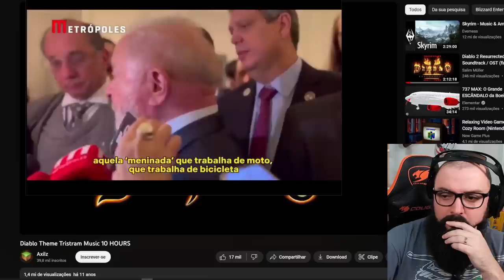Mais Desemprego ! Entregadores Com Fralda !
Agradecimentos Especiais para os membros do canal:

Founders Edition

Murilo Pinto
Ludian lima
InfortelGamer Daniel
NPDino
Tris Barbaro
Cláudio C G Jr
DarkScorpyon
Matsui Templário do Kogos
Breno Rodrigues
Danilo Barros
Daniel Ressurreição
Marcelo Leszczinski Devantier
Rui Rogerio
Wagner Wanderleyy
Mauricio Campos
Marcos Antônio
Jorge Nascimento
Pedro Henrique
Affectionate_cat
Kampf
Spartan

Nitro Boosters:

Lucas Senne
DuxLegend
InforTerGamer Daniel
Ewerton Luiz
Leo Stumm
Marcos / Lord Guerreiro
Bills
Enzo Albornoz
Br3Killer

Benchmarker Xtreme:

Daniel Zamora
Lucas Genari
Rafael Nunes
Diez Soares
Tio Harlock
David Nunes
SIDNEI CAVALARI
Christopher Souza
Rodrigo Andrade
Felipe Natal SC
Galeno José
Juan Marraiso
Gustavo Publio
Mahane
BOՖՖ
Sr. Judas
MD TRIP
Wellington Matias
Arthur
Lucas

Benchmarker Pro:

NPDino
EF oliveira
Dax 017
marcelo kaoru fujimori
Kemuel Levy
Matheus De Oliveira
Thamiros Souza
Leonnardo Verol
Michael GnFnR
Ric Reborn
realzao zueira
Jerry
Islaion
WillAvelino
João Francisco
Octavio Beired
Carlos Raimundo de Freitas Sotero
Rodrigo Freschi
Lian Parma
Andrei Andrades
Mairo Vergara
Sequim
Fabio Madeira
Marc
Vinícius Gimenes
Daniel Folino
andre sousa
Emers1
Guilherme Solda
Wilson Carlos Sombini
Vitor Corrêa
Ricardo Dealtry
Mateus Barboza Schmitt
Evaldo Neto
Filipeeo
BLACKZZILLA
Leandro Kopp
Joca
Toni Muniz
jean victor
CRISSAB
dgaglioni
Weudes Marquez
Davi Moretti
Sandro Jacobsen
Emmanuel Damiani da Silva
Doraemon Tupiniquim ®
Daniel Radiuk
Iago Lopes
John Marston
Lucas Ferreira Bido
Edson kailhon
MmT
Lucas BT🦎
Leandro de Souza Silva
Tech Racer
Fabio Pires
Anderson
Karlos Souza
Vinicius Cardote
Wil costa
Felipe Marques
Wallace Vitório
Bruno Bronze
Robert Alves
Douglas t
Alex Silva
Elias Bretas
Josiel
ja brazil
MarcosHenrique
Bruno FPS
canal vando guarulhos
Diego Pivetta
Rafaell '
Rafael Ferreira
Edu SeRu
Luiz Augusto Lanznaster Cruz
Toriano
Alex Rodrigues
Paolo Porto
Daяしeу
Felipe Greghi
Faberlorde
PREISTEIXON
Rodrigo Felix
Schlee
Pedro Martins
Alex Dex
Michael Junior
arabianix robert
Willian Cruz
Alexandre Aratame
Lívia Heckert
lucas gomes
Tomás Lessa
Gustavo Alves
Sam
lucas mori
Lucelio
Nambus
AleX Schmidt
SirMetz
Francisco
Paulo Fraga
Marcos K.
Saulo Dornelas
RzClip
NerdLeituras
Gladyoz
Leonardo Santos
Lucasop
Kride Wagner
Jonathan Santos
Alberto asc
Kleber Augusto
Junior Glicio
VCTEK
Jefferson de Sousa
Fernando Ferrazza
Saitama
Don Rasta
Aristides Lemos
Thiago Vieira
Thiago Pedroso
Fellipe Almeida
DANIEL FELIPE
Rodriguez
Luan Gastaldi Medeiros
Matheus Zaidan
Wesley Dias
Gustavo ruediger
Phelipe Newark
Lito
Lucas R. Martins
Predio01
C0UT0
Guilherme C
Kevynn Kunzendorff
Kazuki
pedro Andreatta
Rodrigo Louzada
Founder Films
Marlon Scherer
Antonio Cari
Davi Elesbão
Lucas Alsberg
Matheus Lopes
Especiarias Orientais
Vinícius N. Ferreira
Discere
eleson ferreira
Léo Landin
Marcus Oliveira
Caio Ipácio
Mavekyus
Rodrigo Sellin
Mendez F7
Soma
DoGGuiTo PRO
Leonardo SZ
Edivaldo Alves
Diego Gomes
Stalkerman
Lisbôa Gamer
D Sheep
Miguel Costa
Danillo Ferraz
Marcelino Sandroni
Daniel Almeida
Rodrigo Ferrari
tecnico
Vicente Santos
Zero Two Eo To
40TãodoCSGO
Dioni Machado Ferreira
André Baboim